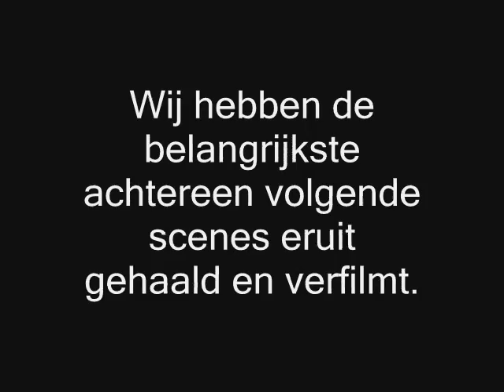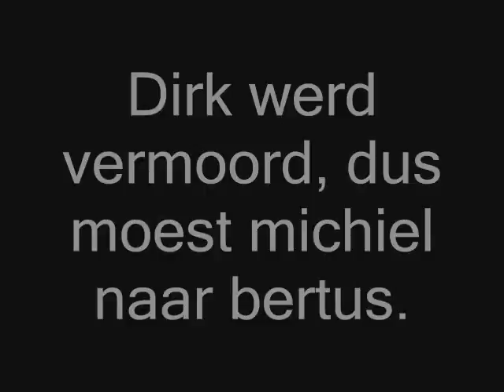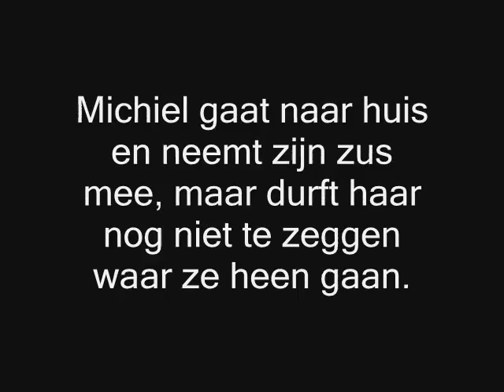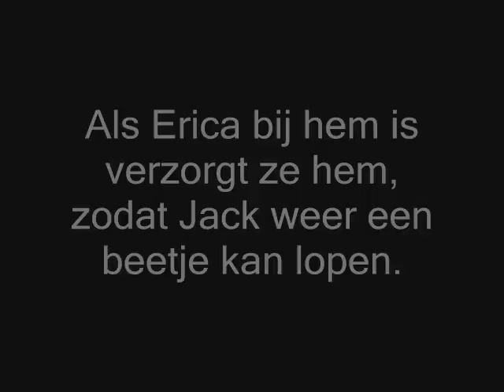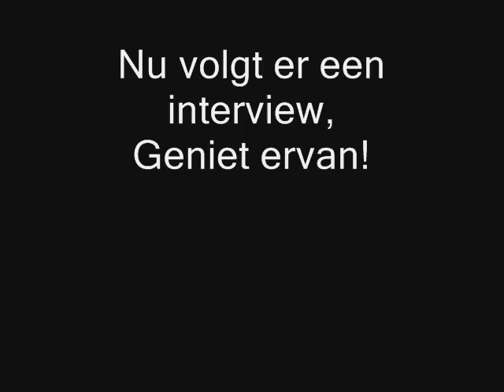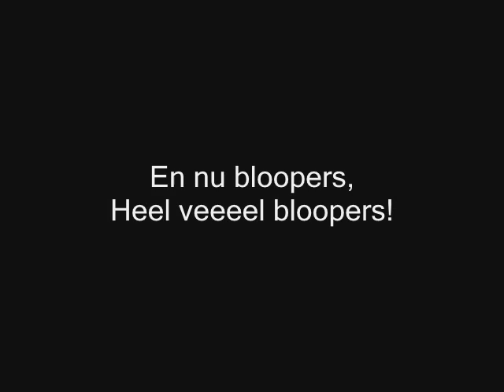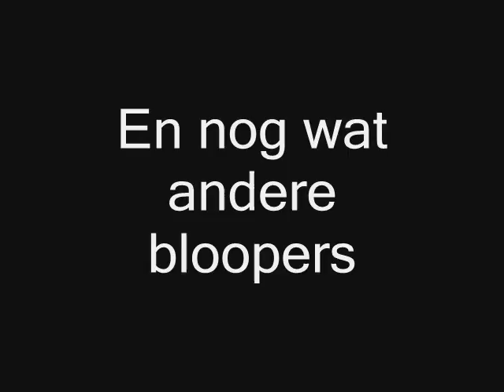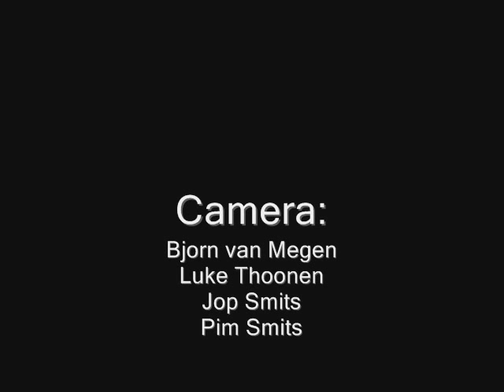Boek Oorlogswinter Verfilming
Made by Bjorn, Luke, Pim and Jop.